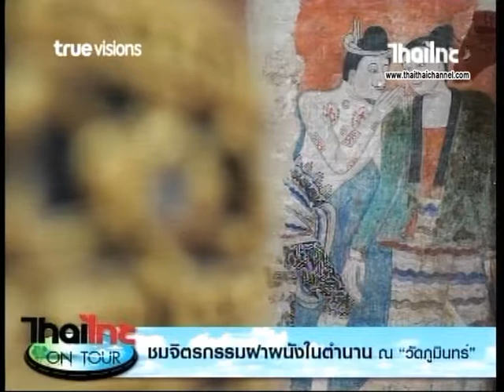ชมจิตรกรรมฝาพนังในตำนาน ณ วัดภูมินทร์ ด้นสยาม 25 5 61